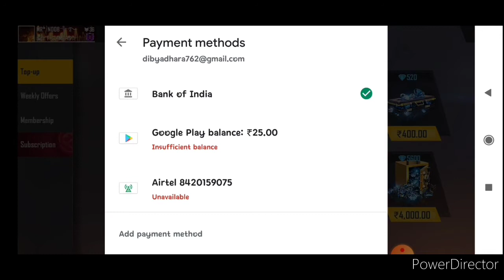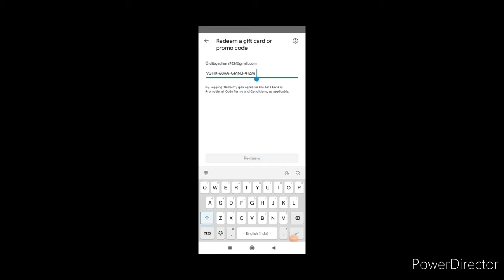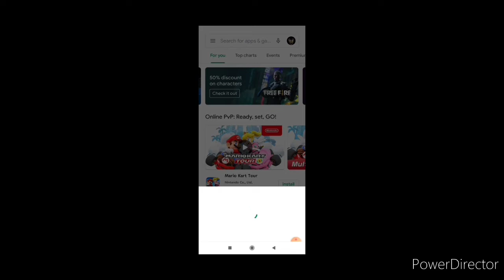Top up & buy anything..... Whatever you want.............. ##